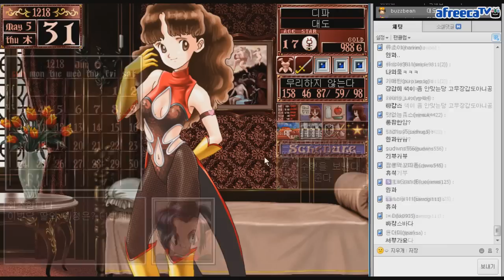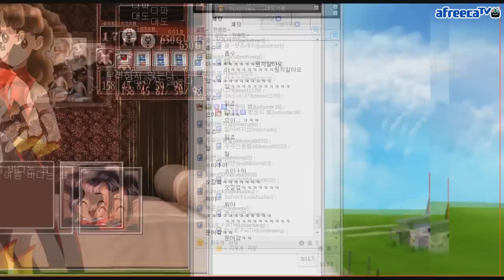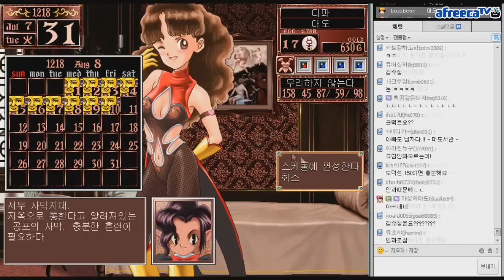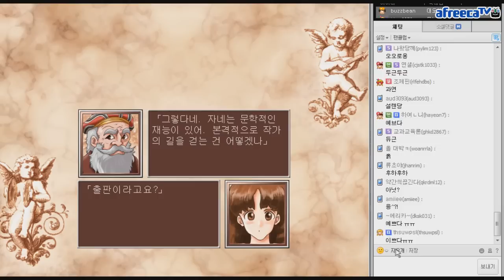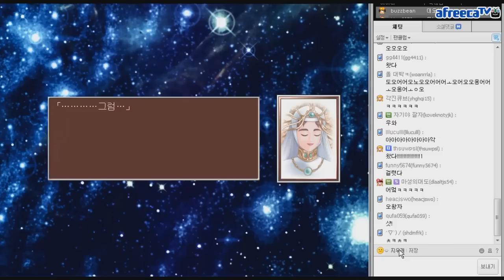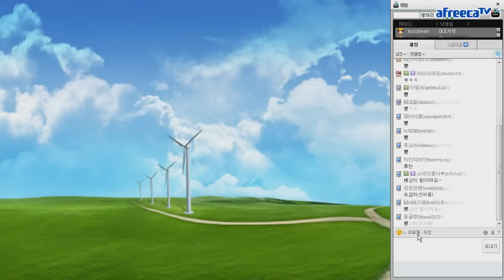프린세스메이커2] 대도서관 고전명작 실황 13화 최종화 별이 되어라!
* 121227 프린세스 메이커2 파트13 마지막회, Princess Maker 2 part13 최종회, 고전 명작이자 육성 시뮬레이션의 빅히트작 프린세스 메이커2로 대도서관과 함께 귀여운 딸을 공주로 키워보자! 13부, 13, #13